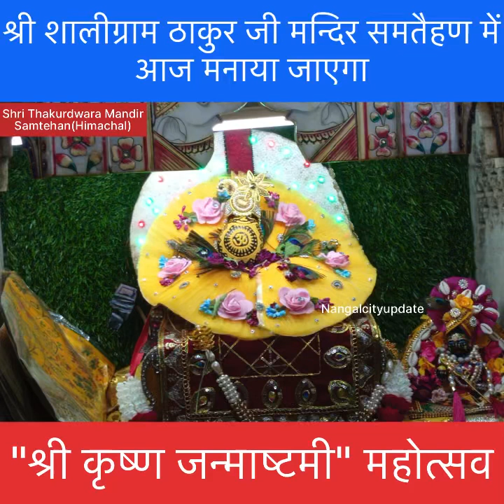श्री शालीग्राम ठाकुर जी मन्दिर समतैहण में आज मनाया जाएगा "श्री कृष्ण जन्माष्टमी" महोत्सव